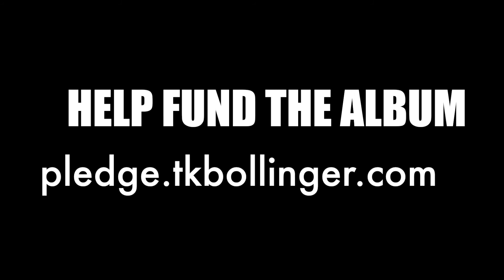Enough Rope (Studio Live Cast)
Help fund the album and keep Independent music alive and diverse

Live cast from t.k. bollinger's studio on 3rd of October. Preview of the song Enough Rope from the album What's Left Now You Are Dead To Me. To be released 31/10/2017. Until then help to fund the album pressing and claim a reward